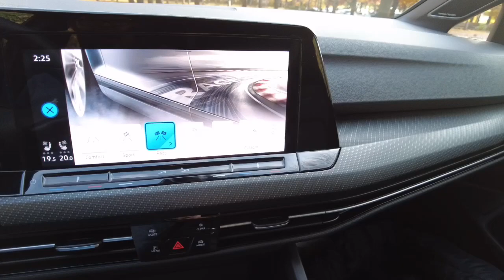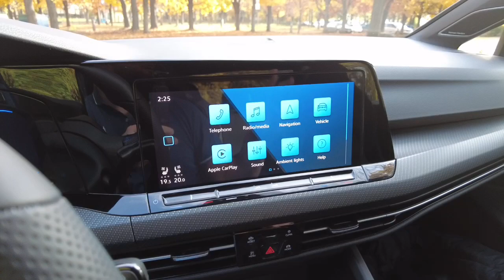Volkswagen Golf R 2022 | Essai routier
Présentation de la nouvelle Golf R 2022.